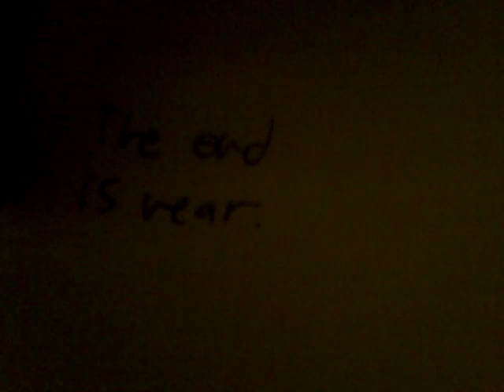AFPAR The End Trailer